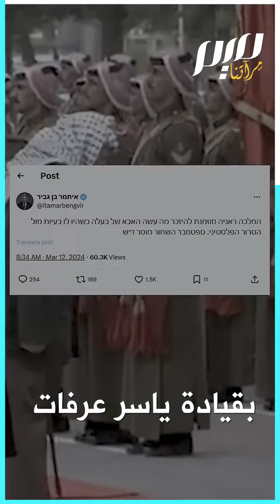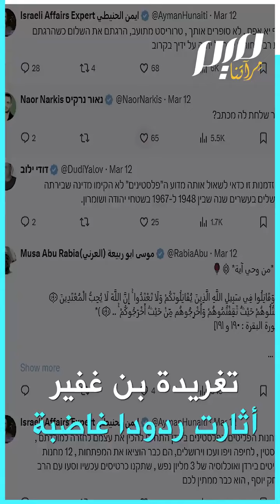الملكة رانيا تستفز بن غفير!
"أيلول الأسود يرحب بكم".. وزير الأمن القومي الإسرائيلي إيتمار بن غفير، يرد بطريقة ساخرة على الملكة رانيا، زوجة العاهل الأردني، إثر هجومها على إسرائيل وحكومة نتنياهو عبر شبكة "سي إن إن" الأمريكية.